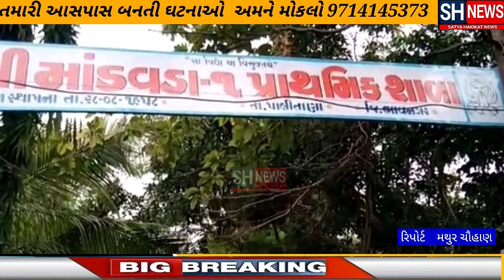પાલીતાણા:ગોલ્ડ મેડલ વિજેતા અવની મૂળિયા ઓલ ઈન્ડિયા ઈન્ટર યુનિવર્સિટી સ્પર્ધામા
સિલેક્ટ , તેના પિતા વિંછિયા  તા. પંચા. વિ.અધિકારી તરીકે.